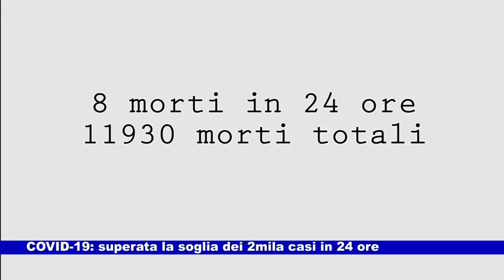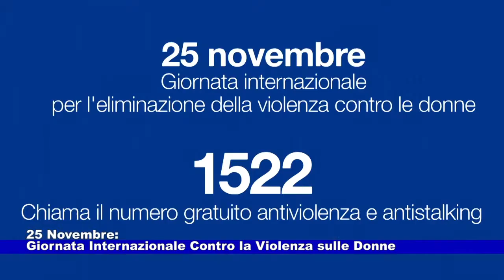News Telecittà 25.11.2021